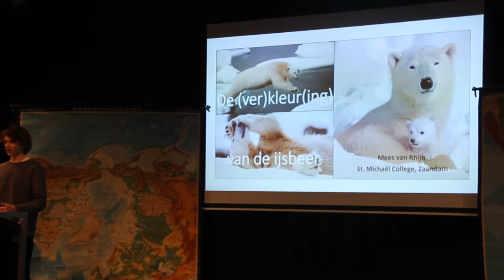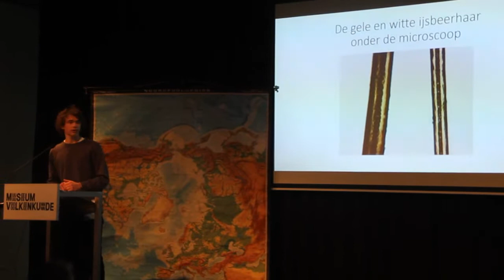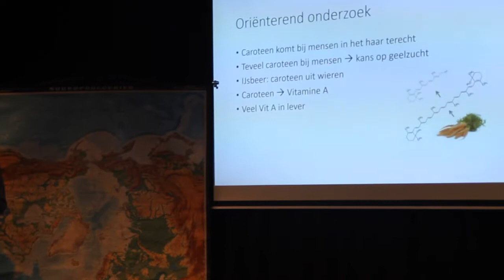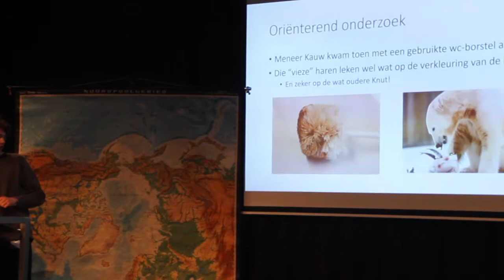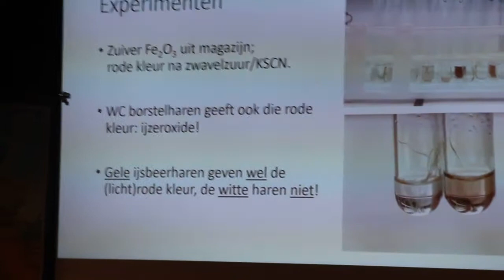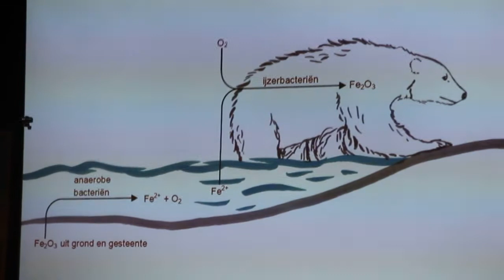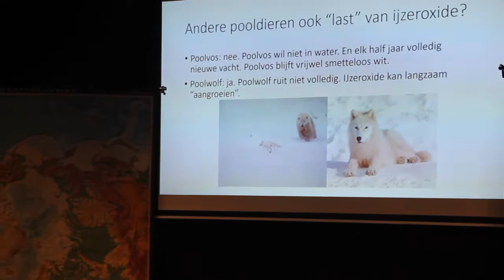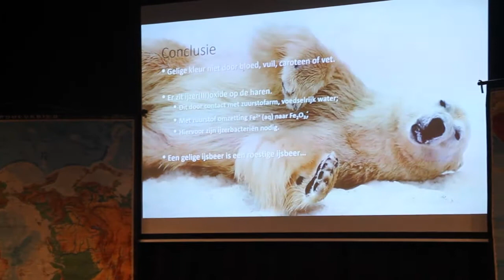Pool tot Pool 2017 Mees van Rhijn - De verkleuring van de ijsbeer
De 17 jarige 6VWO leerling Mees van Rhijn van het St. Michael College in Zaandam hield op 11 maart 2017 in Leiden bij Pool tot Pool een presentatie over zijn profielwerkstuk(onderzoek). Hij vertelde waarom een ijsbeerjong sneeuwwit ter wereld komt, maar dat ze in de loop der tijd vaak wat gelig worden.